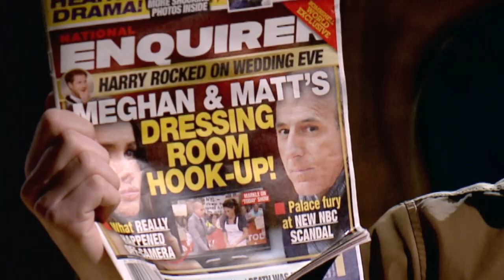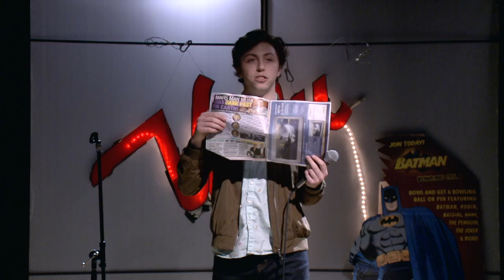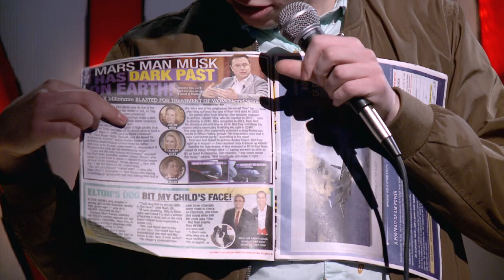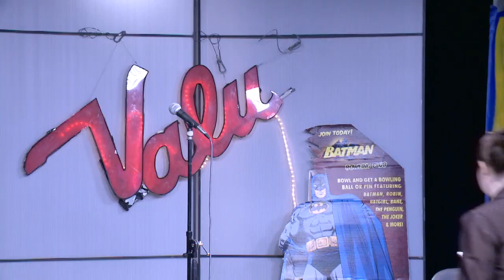The Propaganda Show III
Here it is! The third episode! Can you believe? Would you believe? Should you believe it? Who's to say?

00:33 Andrew inquiries about the Enquirer
7:32 Jeremiah Broderick Brings Jokes!
14:55 Jeremiah Broderick Leaves Answers
18:00 Shiv Patel Delivers Humor!
24:05 Shiv Patel Drops Responses
28:45 Pamela Ross Supplies Laughs!
37:30 Pamela Ross Provides Replies
41:42 COMMERCIAL
41:55 Salsa with Sasha Parodi!
52:52 Farewell and Thanks Giving